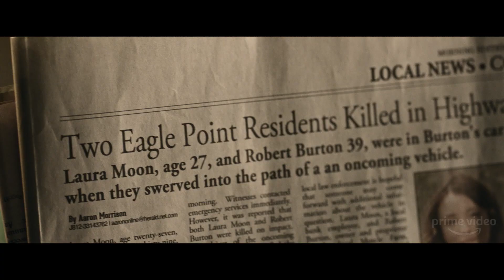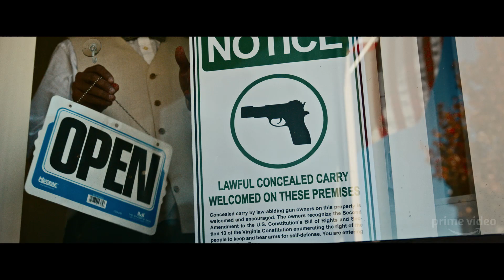Recap: Was ist ein Gott? | American Gods | Prime Video DE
Du willst Dein Wissen über die Geschichte und Mythologie von American Gods, Staffel 1 auffrischen? Dann haben wir hier das passende für Dich, alles zu Staffel 1 in unter 15 Minuten.